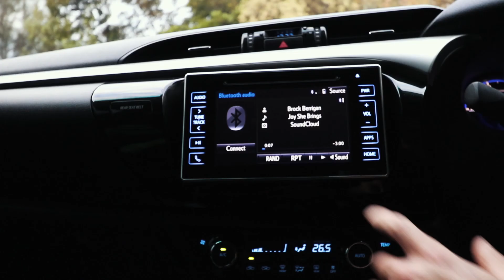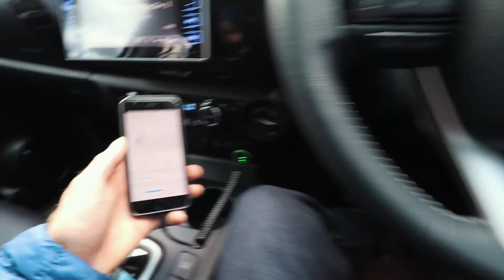Weekday life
Still on the weekday grind and starting to look really forward to mt solitary.

Regular Training, Lifestyle and Gear Vlogs

I am a 27 year old runner from South Australia. I focus on long distance trail running and have completed 10 ultra marathons since I took up running 3 years ago after having a long history of chronic ilness. I wanted to combine my love of running and documenting things and the result is me making these videos/vlogs about my training, races, opinions and experiences as well as some of my everyday life outside of running.